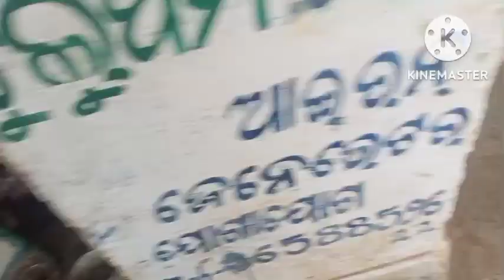Engine में पानी केसे चला गया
Engine में पानी घुसने की क्या वजह है